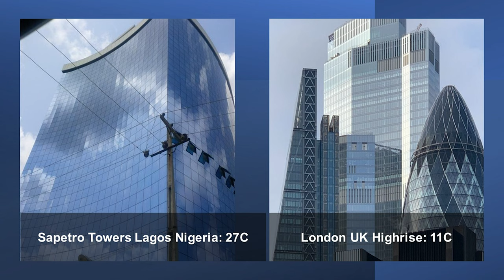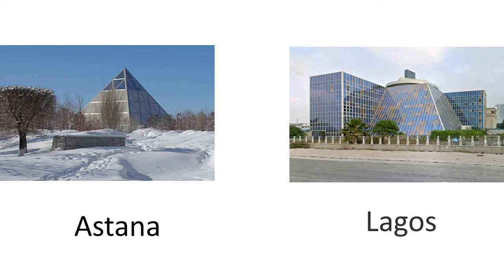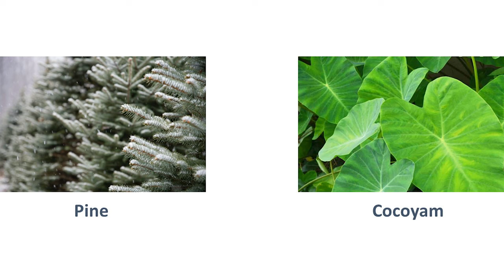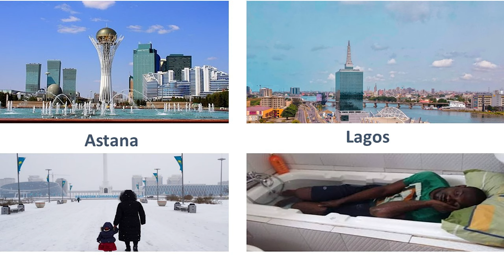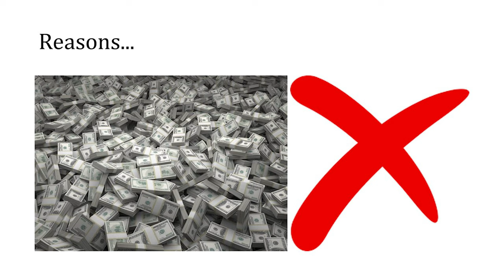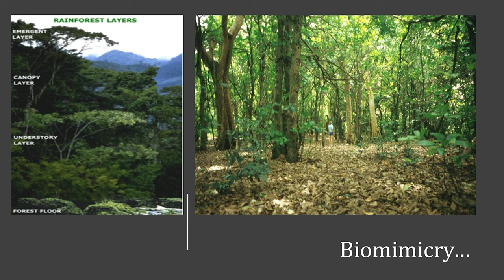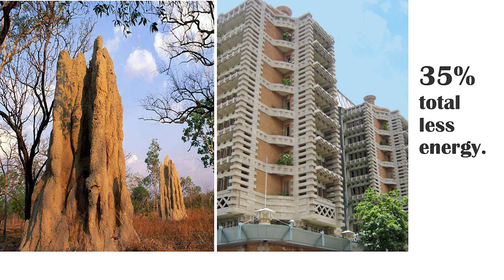Saving the Earth via Biomimicry: Buildings Inspired by Nature | Anthony Ogbuokiri | TEDxManchester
When we consider the impact of the global construction industry the numbers are frankly shocking. The construction industry may be responsible for up to 50% of the pollutants causing climate change, 50% of all landfill waste, 40% of drinking water pollution and 23% of air pollution.

A big part of the problem? Most buildings are simply copies of other poorly conceived designs. The construction industry doesn’t care because most of the cost to society is only apparent long after the building is signed off.

Anthony uses this talk to show us a different way. Instead of copying old bad ideas we’ll look to innovate by copying nature who has been busy iterating some of the best, most beautiful, most effective and most efficient designs over millions of years. We’ll create beautiful buildings that are better for its occupants, more profitable for the owners and far less impactful on our planet.

 Dr Anthony Ogbuokiri is a thought leader in Sustainable Architecture and Human Capital Development. He is a voice for change, driving forward the sustainable design agenda and has spoken widely around the world.

Dr Ogbuokiri is an accomplished construction professional. He is a Senior Lecturer at the School of Architecture, Design, and the Built Environment at Nottingham Trent University (NTU).

Prior to joining NTU, he was the Head of Construction and the Built Environment at South Essex College. His PhD work at the University of Manchester on bioclimatic architecture explored the robust integration of biomimicry, vernacular concepts, and organic approaches into modern designs as vehicle for delivery of sustainable built environments especially in developing tropical countries. This talk was given at a TEDx event using the TED conference format but independently organized by a local community.